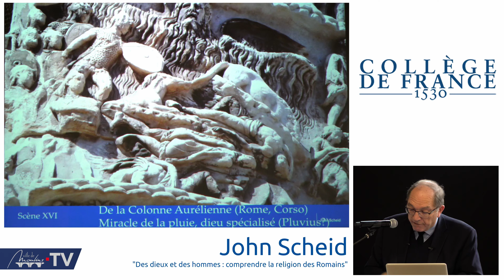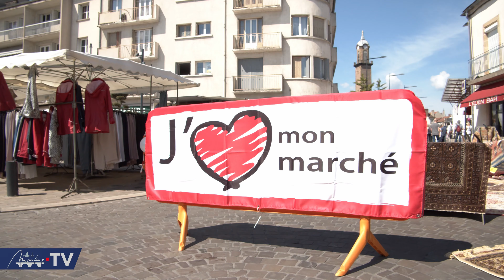MOULINSTV - Juin 2019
MoulinsTV, journal filmé de la ville de Moulins, édition juin 2019